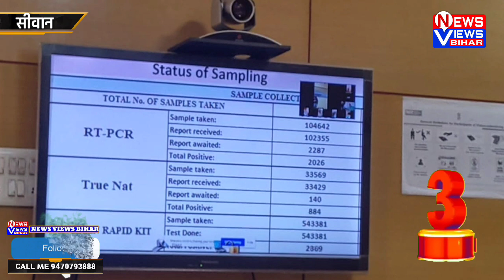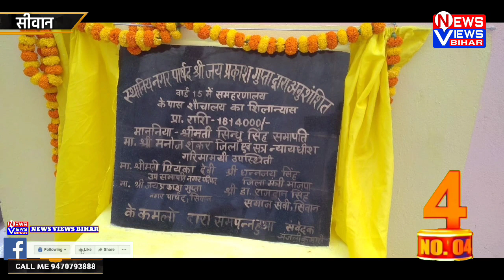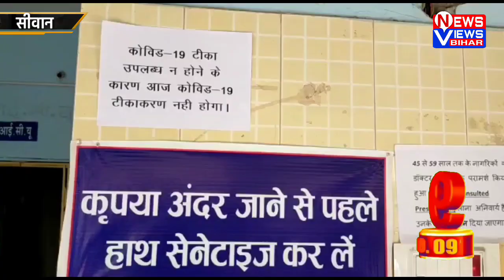सिवान की कौन-कौन है आज बड़ी खबर आइए देखते हैं फटाफट अंदाज में 10 मिनट में 10 खबरें siwan|bihar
अगर आप सिवान के तामाम छोटी बड़ी खबरों को देखना चाहते है तो चैंनल को सब्सक्राइब करें और नोटिफिकेशन बेल को ज़रूर दबायें ताकि आपको ख़बर का अपडेट सबसे पहले मिले,ख़बर बिना पुष्टि का प्रसारण नही किया जाता है सभी ख़बर पुष्टि के साथ आपके तक पहुँचता है इसलिए news views आपको सच्ची घटना से रुबरू करता है ताकि आप फेक खबरों से बचें जो समाज पर गतल प्रभाव डालता है हमारे पूरे टीम को सहयोग करने के लिए आप चैंनल को सुब्सक्रिब करें